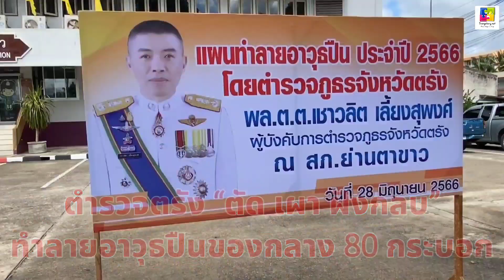ตำรวจตรัง “ตัด เผา ฝังกลบ” ทำลายอาวุธปืนของกลาง 80 กระบอก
"ตัด เผา ฝังกลบ" ให้สิ้นซาก อาวุธปืนของกลาง 80 กระบอก

ตำรวจตรัง “ตัด เผา ฝังกลบ” ทำลายอาวุธปืนของกลาง 80 กระบอก หลังคดีถึงที่สุดแล้ว เพื่อป้องกันไม่ให้มีการนำกลับมาใช้ก่อเหตุซ้ำได้อีก